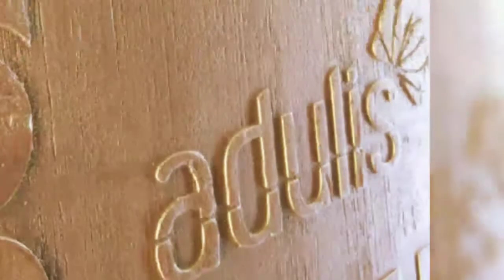Adulis paint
Choose a colour and paint your life !